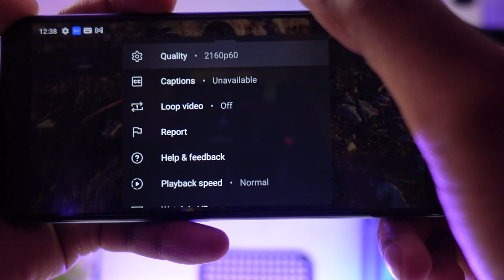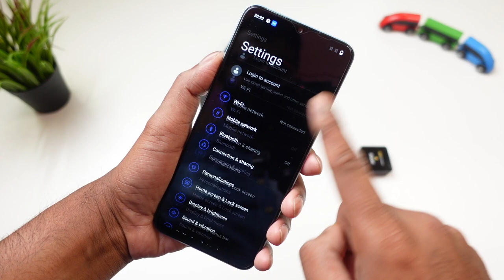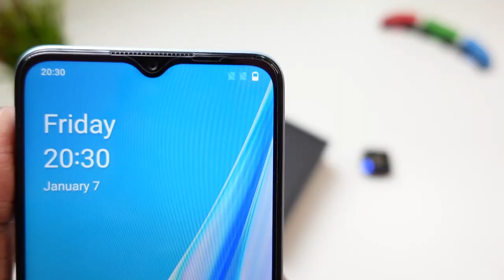ഏറ്റവും വിലകുറഞ്ഞ ONEPLUS NORD N20 SE Malayalam Review|Sterio Speakers|MrUnbox Travel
⏳Time Codes.
0:00 Intro
0:49 Unboxing OnePlus Nord N20 SE
1:18 Design & Build
2:14 Display
3:04 Hardware & Software
4:06 Battery
4:30 Speakers
5:00 Security
5:20 Gaming
5:57 Camera Performance
7:41 Conclusion

Gears Used :
📽️ Cameras:-iPhone 13 Pro ,Huawei Mate 20pro

📷 Sony ZV-1 Buy

💡Light:- Godox SL 100D

Software:-Final Cut Pro, Kinemaster Pro,Canva,Pixellab&Snapseed